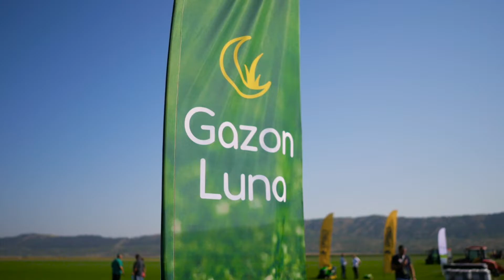Eveniment Gazon Luna si Asociatia Romanian Greenkeepers in 15 August 2021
Evenimentul organizat de Gazon Luna in parteneriat cu Asociatia Romanian Greenkeepers in data de 15 august 2021 la ferma de gazon din localiatea Luna,Cluj.